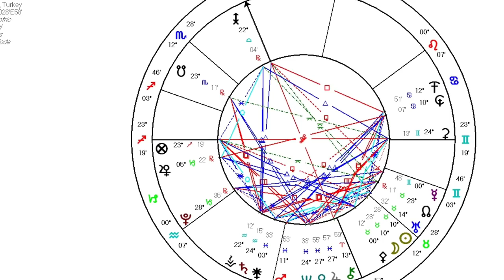Güneş Tutulması 🔴 30 Nisan 2022, boğa burcu tutulma, Astrolog Demet Baltacı ile astroloji burçlar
güneş tutulması, boğa burcunda yeniay 30 nisan 2022 (güneş tutulması)
30 nisan 2022 boğa burcu yeniayı ve boğa güneş tutulması burç ve burçları nasıl etkileyecek ( güneş tutulması)

güneş tutulması, güneş tutulma, boğa burcunda güneş tutulması, yeniay, boğa burcu yeniay, 30 nisan 2022 boğa güneş tutulması boğa